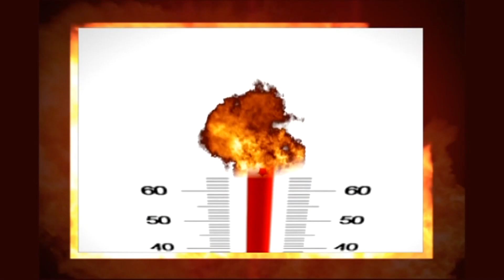GFA You Have Failed Women's Football In Ghana - Fire For Fire on Adom TV (12-8-22)